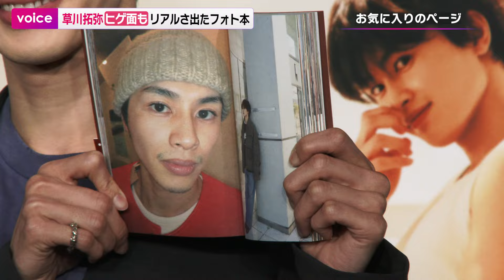超特急・草川拓弥、フォト本で見せた素「アイドルとは真逆の僕が出せた」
超特急の草川拓弥が29日、都内でフォトブック『辻褄』（撮影・前康輔）刊行記念取材会に臨んだ。